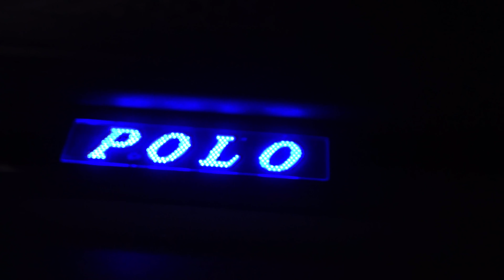VW POLO SOFT TUNING